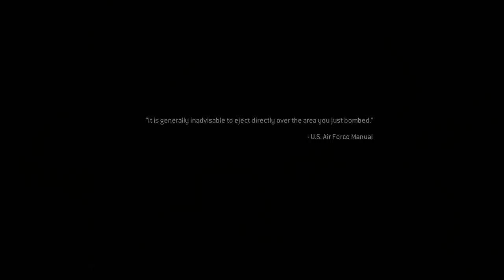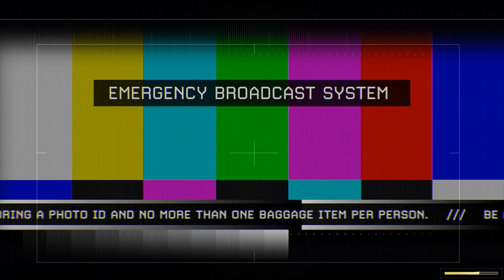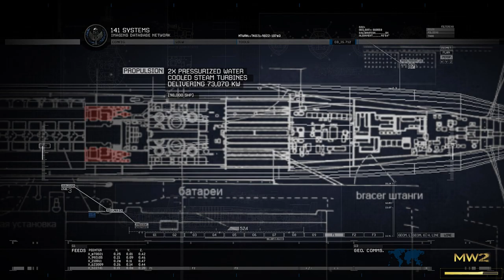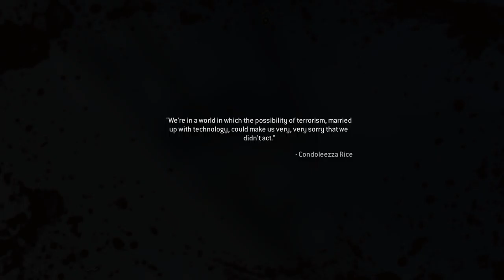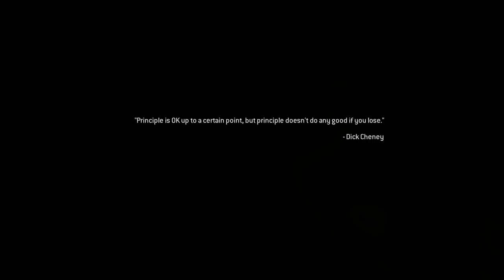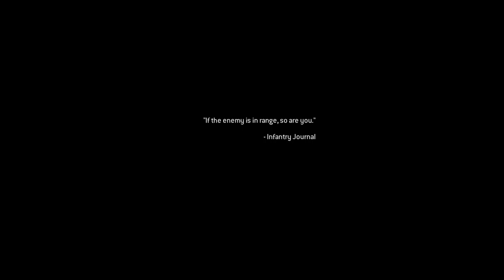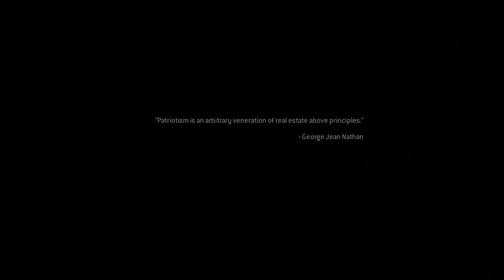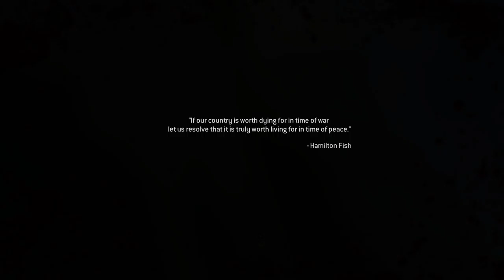Call of Duty Modern Warfare 2 Remastered Campaign #5